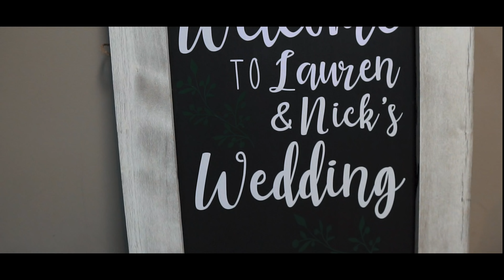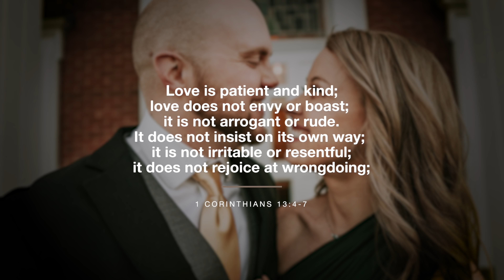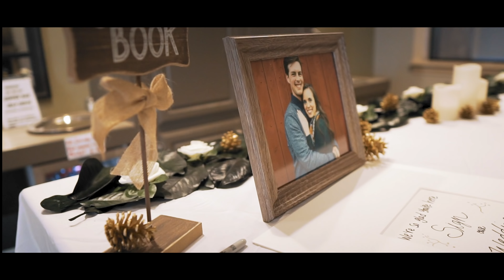How to grow in LOVE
Hey guys, my sister got married a couple of weekends ago and the whole event got me thinking about L.O.V.E. It was such a special time, but weddings are always a good reminder of so many things - God's love towards us, God's pursuit of us, but this particular weekend I was thinking about God's CALL on our lives to GROW in love. Hope you enjoy a bit a glimpse at the wedding along with a few of my thoughts on how to grow in love.

EQUIPMENT/GEAR/TOOLS WE USE:
MY GUITAR
MAIN LENSE